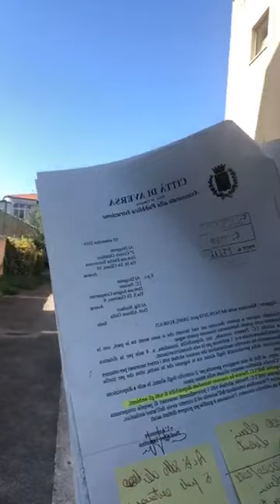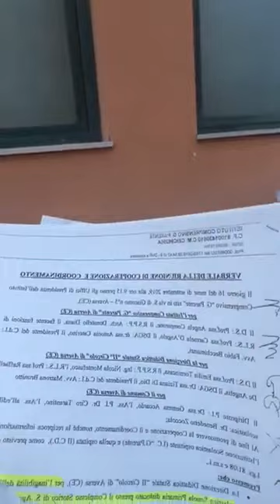Aversa (CE) - Oliva: "L'amministrazione Pd sta facendo morire la scuola Linguiti" (11.10.19)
- Aversa (Caserta) - Slalom tra rifiuti, erbacce e buche. Infiltrazioni d’acqua piovana, unite all’ormai cronica carenza di aule e all’obbligo dei turni. E’ lo scenario in cui vivono gli allievi della scuola elementare “Linguiti”, denunciato stamani dal consigliere comunale di opposizione Alfonso Oliva attraverso delle immagini video.

(11.10.19)